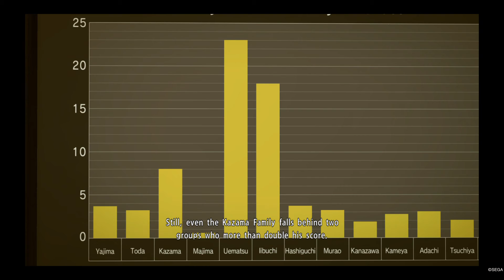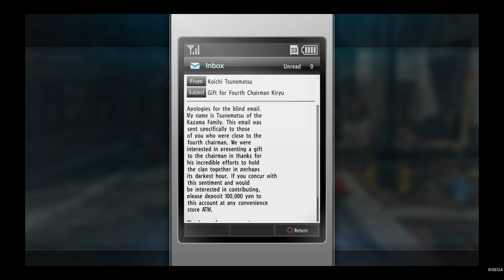YAKUZA KIWAMI 2_Majima Saga Chapter 1: Tojo Clan Reform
Terada tries to implement a new reform rule that surely be in favor newcomers Akinobu Uematsu, Patriarch of the Uematsu Family and Kei Ibuchi, Patriarch of the Ibuchi Family. However this interrupted when Goro Majima spectacularly shows up a literal load of cash and momentarily disrupts Terada's plans. Afterwards more events begin to unfold.